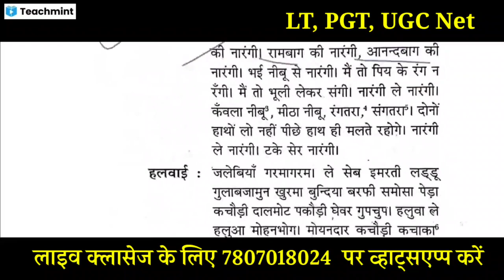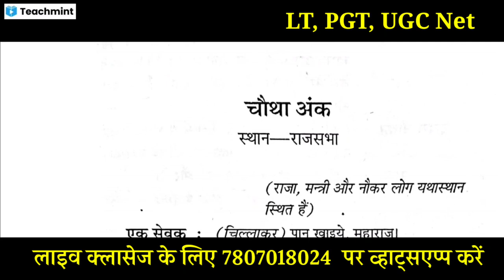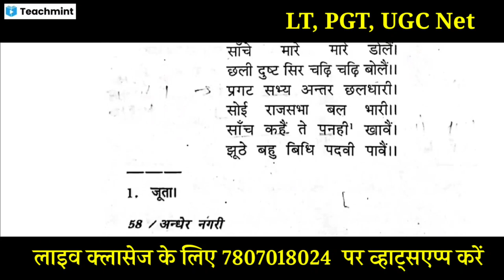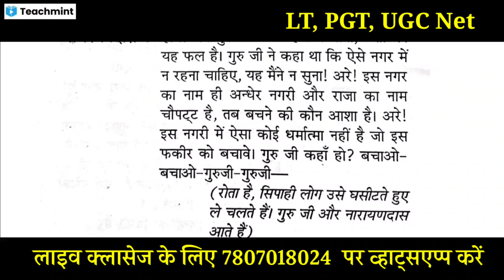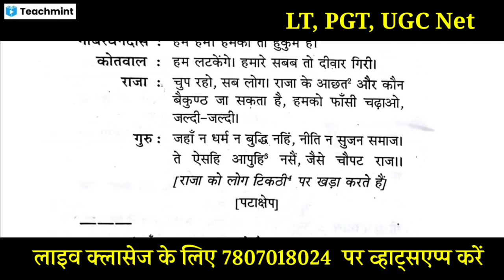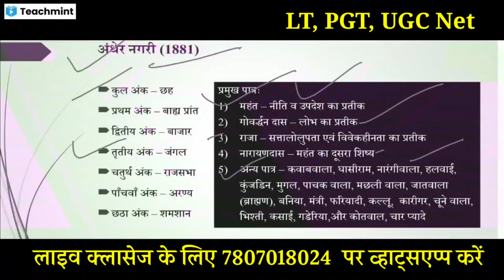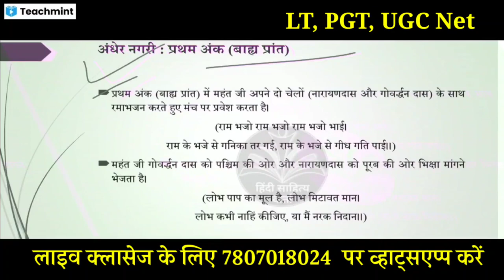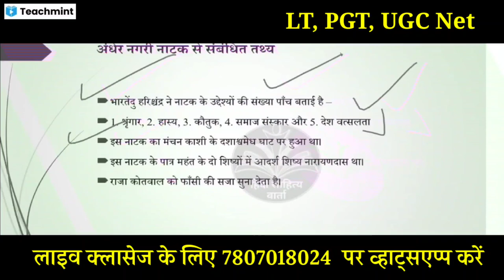UGC NET HINDI Live Classes || Hindi Natak Unit 8 || Andher Nagri || Hindi Net JRF live Classes 2023